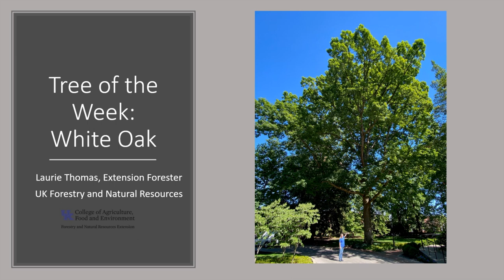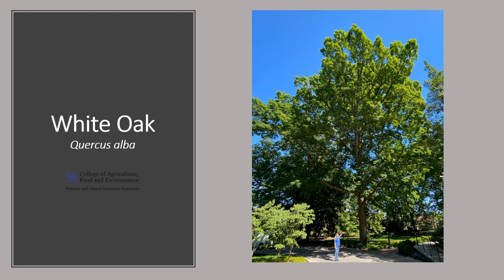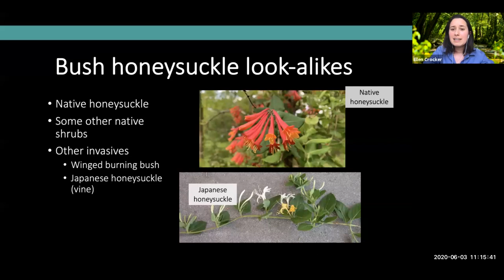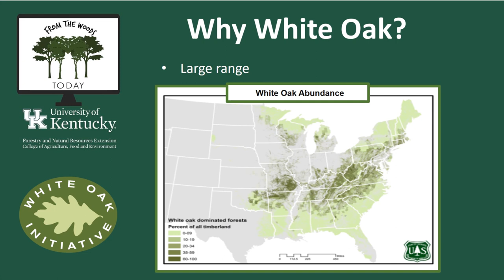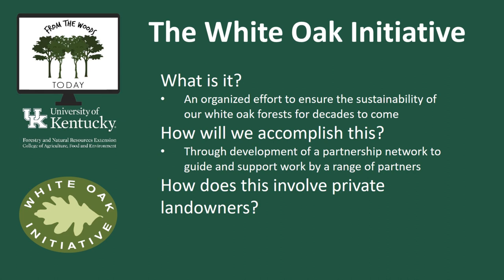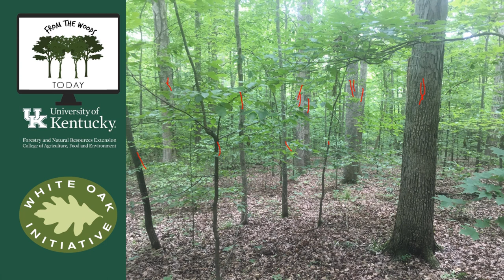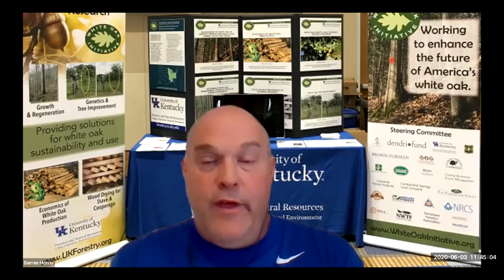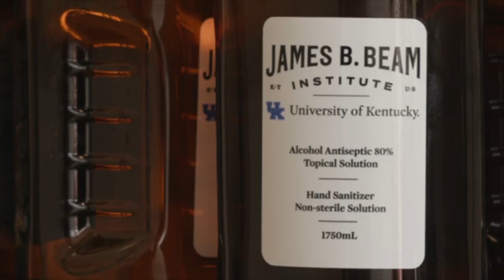White Oak - From the Woods Today - Episode 9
In this episode of From the Woods Today, co-hosts Billy Thomas and Renee' Williams, UK Forestry and Natural Resources Extension focus on White Oak. We discuss the importance of White Oak in Kentucky and introduce the White Oak Initiative. Dr. Ellen Crocker also shares some citizen science opportunities to participate in. 6.3.20

0:00 Intro
1:49 Tree of the Week
9:32 Citizen Science
19:51 White Oak Initiative
47:34 Hand Sanitizer Production
50:50 Outro